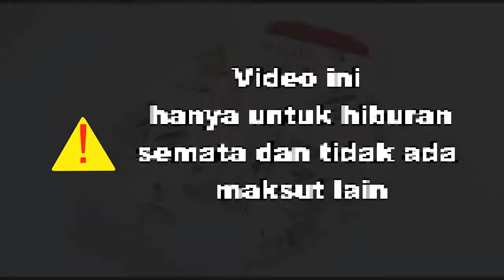Aneka make up look sariayu yang cantik